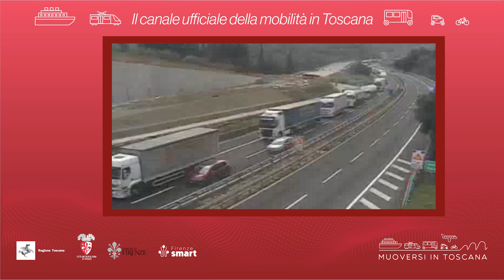Muoversi in Toscana - Edizione delle 19.30 del 10 giugno 2024